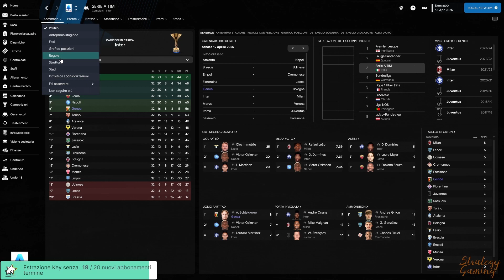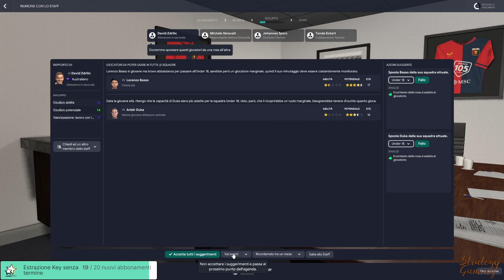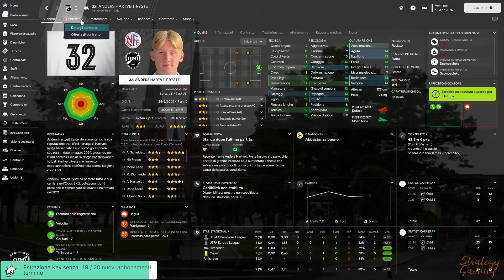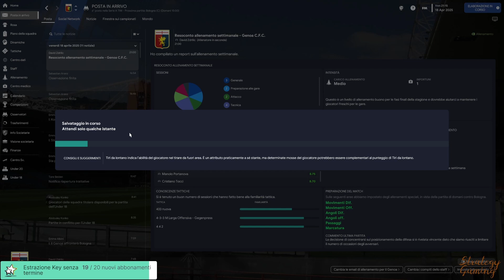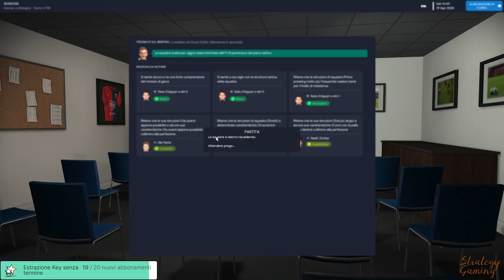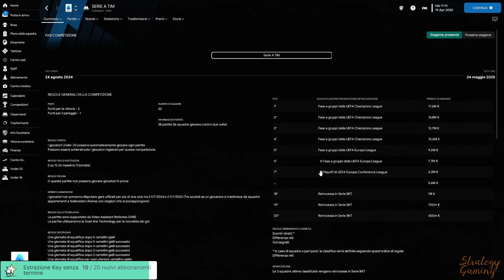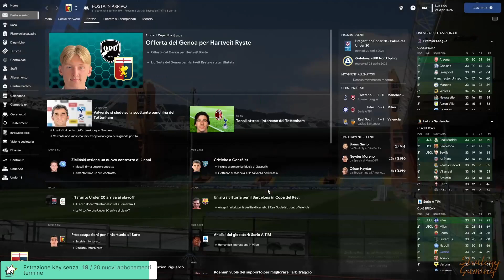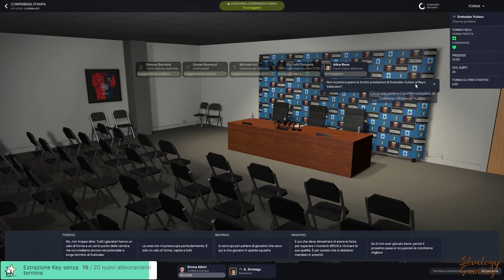UNA COCENTE SCONFITTA, POI PROVIAMO A RISOLLEVARCI || FOOTBALL MANAGER 23 gameplay ITA || GENOA #97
Con il Milan potevamo giocare molto meglio, ma almeno reggiamo con il Bologna e cerchiamo di tenere duro fino a fine anno